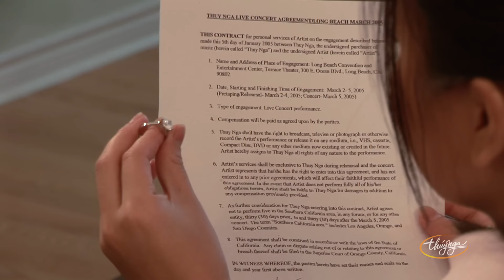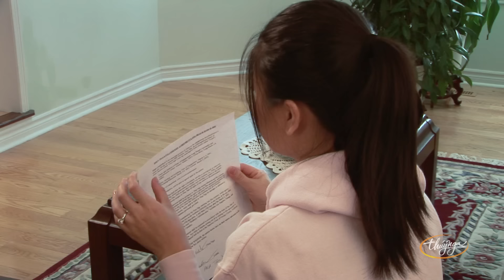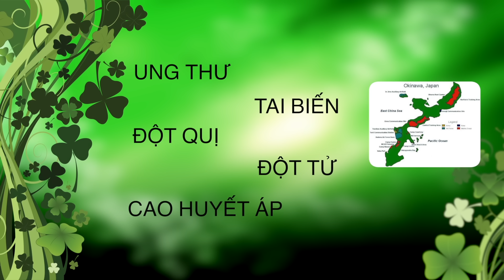Tâm Đoan - Gục Ngã Vì Yêu (Official Music Video)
Gục Ngã Vì Yêu (Phạm Minh Hùng)
Hòa Âm: Tùng Châu
Director: Ken Nguyễn
Tâm Đoan